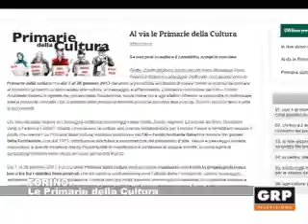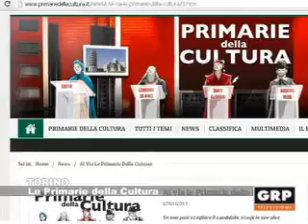Le Primarie della Cultura - GRP Televisione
10.01.10 TORINO Una consultazione popolare on-line per scegliere progetti su ambiente, paesaggio e cultura da proporre ai nostri politici. Questa l'idea delle Primarie della Cultura, l'iniziativa del FAI per stilare una classifica delle priorità degli italiani in tema di patrimonio artistico. Più di 20.000 hanno già votato sul sito primariedellacultura.it